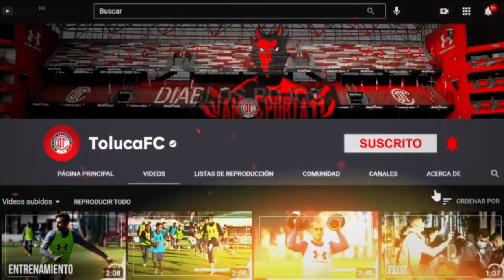✅🔥🔥 REACCIONES DEL PARTIDO | TOLUCA VS FC JUAREZ| ENTREVISTAS CANLEO, CRISTANTE, ORTEGa, TUCA, BAEZA